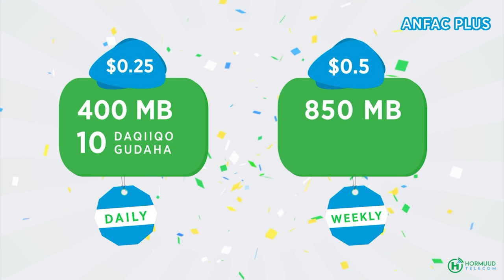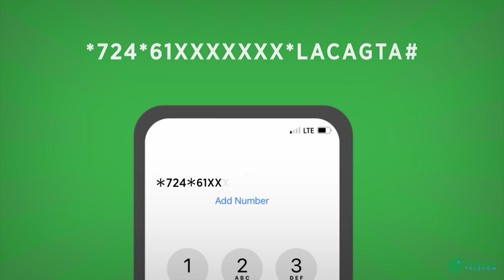Samiiro Cabdulaahi: " rasaas ay fureen badbaado qaran ayaa igu dhacday anigoo umul ah, ".